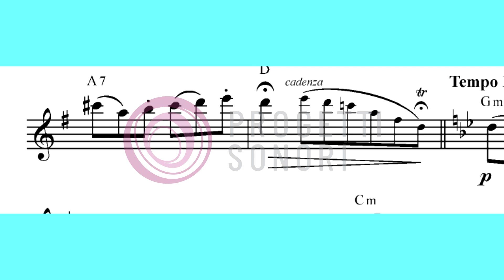24 Studi da Caffè - 18 IRISH COFFEE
Flauto, Mauro Scappini - Chitarra, Roberto Bertazzi.
Il libro contiene la registrazione dei 24 Studi, sia in versione completa (Flauto e Chitarra), sia in versione base musicale, fruibili tramite QR Code.